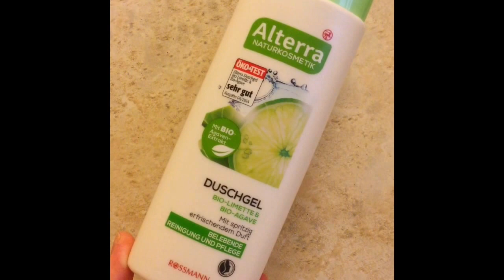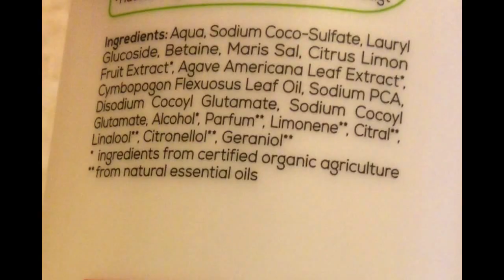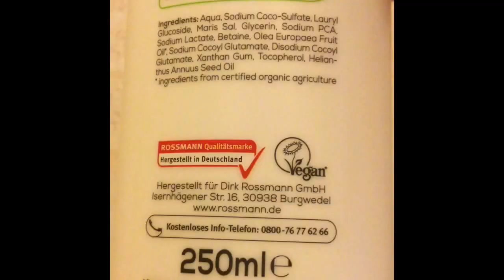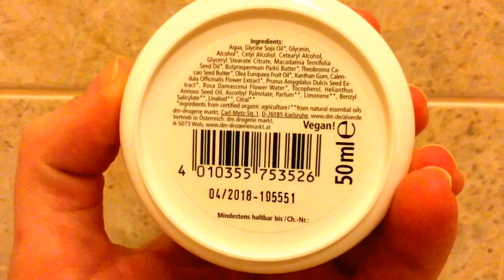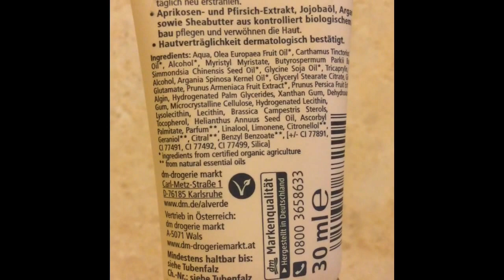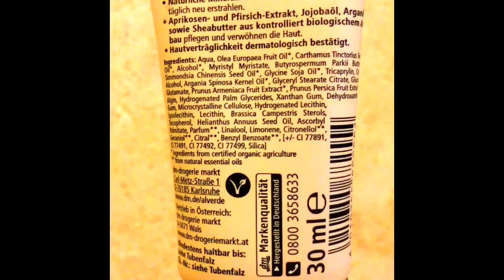Alterra / Alverde - haul e review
In questo video haul vi mostri i prodotti di Alterra e Alverde che ho acquistato nei supermercati Rossmann e DM. Voi li avete mai provati? Fatemi sapere :-)